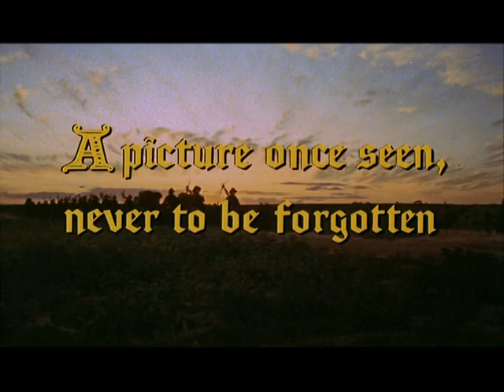Camelot • 1967 • Theatrical Trailer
“A whole new world of magnificent musical entertainment.”
Theatrical trailer for CAMELOT (1967).